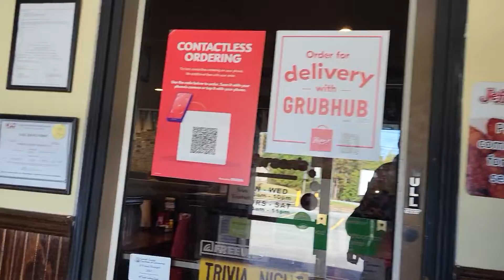Jefferson's World Famous Wings Villa Rica, Georgia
We stopped at this excellent restaurant in Villa Rica, Georgia off of I-20 between Atlanta and Birmingham. Great Food and a great variety.